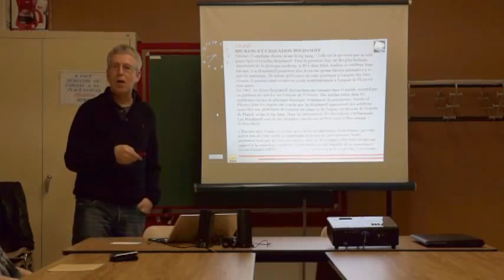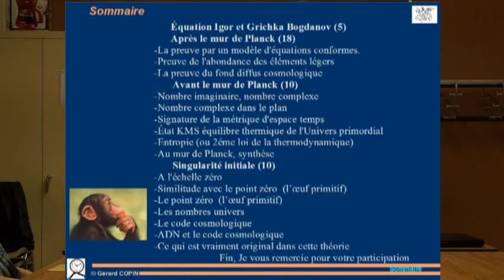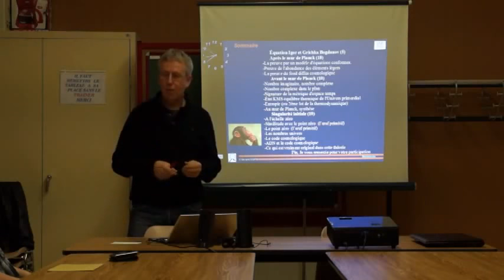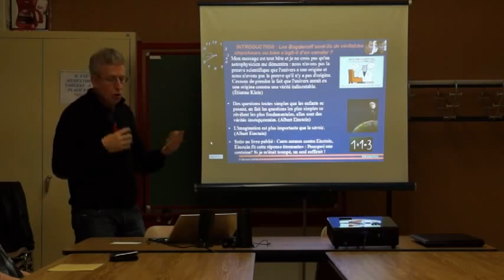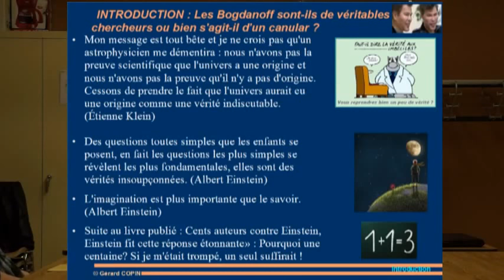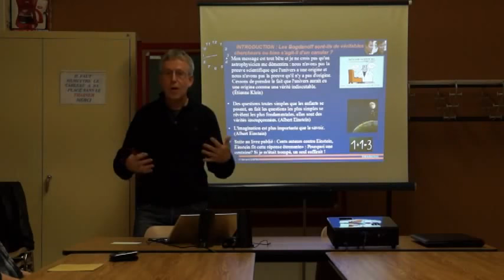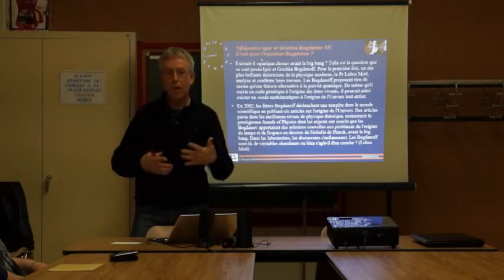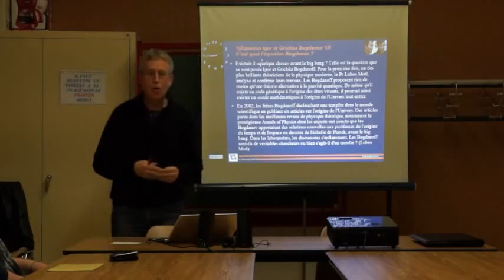🌛 Big bang et l'équation Bogdanoff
📕 MON LIVRE INDIGO ET COSMOS:
🛒 GCCOSMOS LA BOUTIQUE EN LIGNE, Tshirts, Sweats ou Accessoires qui a pour thème la photo et la science:
🍺 Il est possible en cliquant sur le lien ci-dessous de récompenser le créateur de cette vidéo en laissant un petit pourboire (To tip en anglais). Don à partir d'un euro ou plus, pour qu'internet reste un espace de création, de liberté et d'indépendance.
💾 Blog cosmologie, téléchargement de logiciels gratuits en astronomie, cours, tutos...
💾 Téléchargement et mise à jour gratuits de logiciels photo et tutoriels en photo, Art, Rawtherapee, Gimp et DigiKam:
💾 Téléchargement et mise à jour de logiciels vidéo et tutoriels en vidéo avec le logiciel Shotcut: